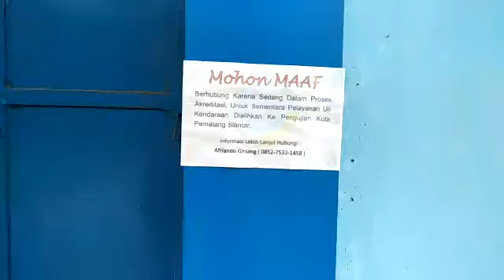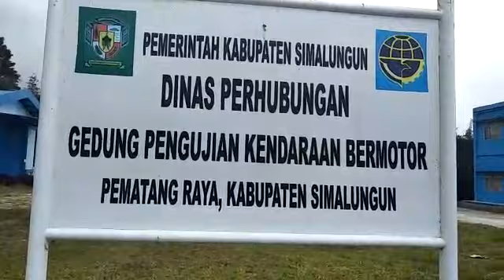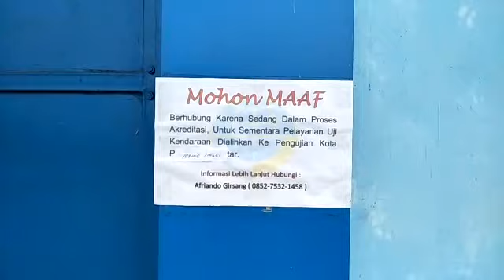Belum Terakreditasi, Pelayanan Uji KIR Pemkab Simalungun Dihentikan